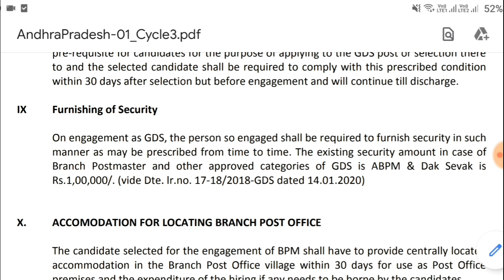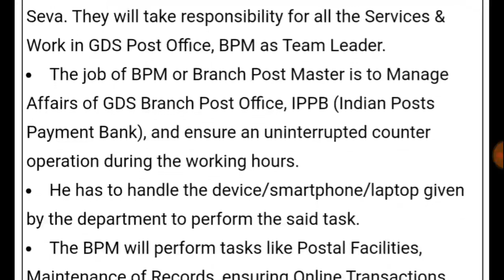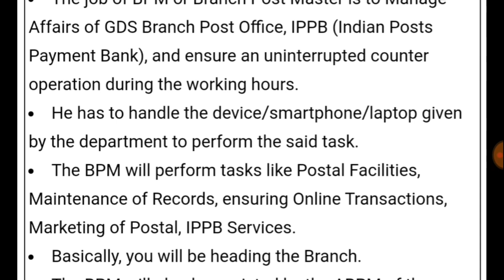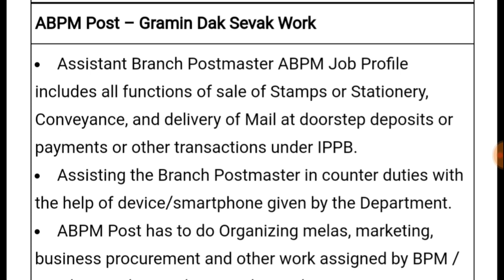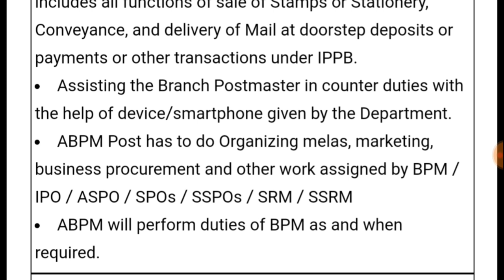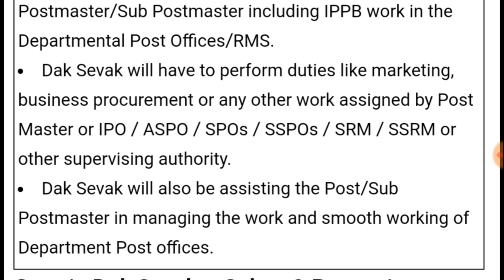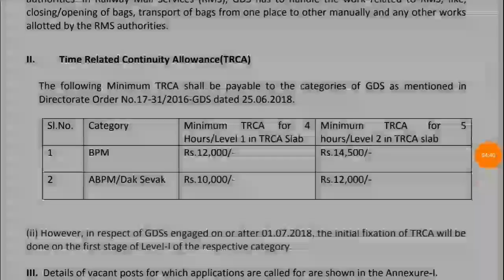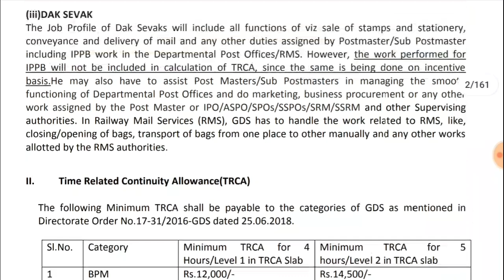పోస్టల్ GDS జాబ్ లో Join అయ్యాక లక్ష రూపాయలు కట్టాలా?|Postal GDS Complete Job Profile,Salary Details